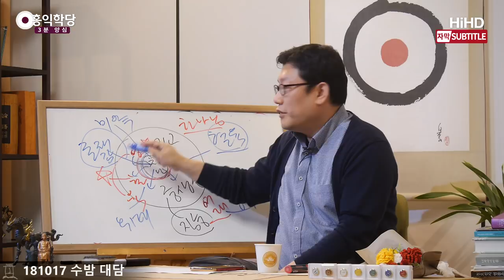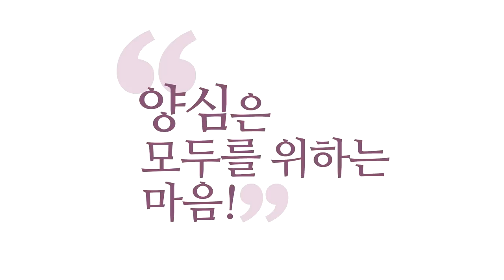[3분 양심] 지상천국- 존재로 만족하기_홍익학당.윤홍식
(181017 수밤대담) 참나가, 어렵게 생각하지 마세요,
여러분 존재감이에요, 존재감.
존재감으로 만족해보세요. 오직 존재감만으로 만족하기.
제가, 왜냐하면, 이 현상계, 중생심을 잠시
"몰라!" 해줘야 되잖아요. 내가 고등 침팬지라는 것,
중생이라는 것, 잠시 "몰라!" 해줘야 됩니다.

그러니까 "몰라! 판단 안 하겠어.
내가 어떤 존재인지 판단 안 하겠어."
"내 이름도 몰라." 하고 존재하시면,
그러면서 존재에 집중하라고 하잖아요.
저희가 "현존에 집중하라, 현존하시라."
"'몰라!' 하시고 존재에 집중하라!" 이 말이
또 오해를 불러일으킬까 봐요,
"어떤 존재를 찾아서 집중해야겠다!"
그러실까 봐 제가 다시 한번 말씀드리는 게,
존재감에 만족하기입니다.
존재한다는 것에 만족하시면 돼요.
존재하는 것만으로 만족하고 있는 상태가
존재에 집중하고 있는 상태입니다.

다른 데 관심을 안 두고,
열심히 존재만 하고 계시는 상태.
"몰라!" 잡념이 떠오르면 다 "몰라!"라고 쳐버리면서,
존재만으로 만족하고 계셔보세요.
그래서 제가 '존버'처럼 외우기 쉬우라고,
읽지는 않겠습니다. 외우고 계세요,
"아, 존재로 만족하라 그랬지."
그러면 여러분 지금 천국에 태어나신 거예요.
지금 천국이 이 지상에 임하신 거예요.

여러분이 개인적으로 프랜차이즈해서
천국 분점을 지금 내신 거예요.
혼자 작은 점포 하나를 내신 거예요.
지금 지옥에 계시더라도 여러분이 "몰라!" 하고,
존재로 만족하는 순간 점포 하나 여신 거예요, 여러분.
여러분의 영혼은 이미 천국의 법계에 있어요.
극락에 있어요. 초기 불교식으로 말하면 똑같아요.
열반에 있어요. 똑같은 거예요.

열반과 극락, 천국이 좀 차이 나지만,
결국은 이 깨어있는 상태에서는
다 같은 현상을 말하는 겁니다.
다른 식으로 표현한 것뿐이에요.
지금 천국에 계시는 겁니다. 천국에 지금 바로 계세요.
들어가 보세요. 천국에 만나 보세요.
천국 하나 개설해 보세요, 지금 여기 지구에.

혼자라도 그러니까 개설하고 있어야 돼요.
전 인류가 마귀의 자녀가 되더라도
나 홀로 불씨를 밝히고 있어야 됩니다.
나 혼자 "몰라!" 하고 존재에 만족하는 순간,
여러분 내면에서는 천국이 드러나게 되어 있어요.
거기는 걱정 없죠, 근심 없죠,
두려움 없어지죠, 평안이 흐르죠,
자명하죠, 그 상태에서는. 그게 천국이죠.
평안과 진리가 흐르는데, 천국이죠.

여러분 지옥 가서 톱질을 당하더라도요,
톱질을 당한다는 데에 집중하지 마시고,
"몰라! 톱질을 하든지 말든지 몰라,
나는 오직 존재만으로 만족할 뿐!" 하시면
지옥도 다른 차원이 되겠지요.
왜? 자기 영혼이 이미 극락에 있으니까요.

이 몸뚱이가 어디에 있더라도 또 다른 차원의
문이 열립니다. 그러니까 그거 걱정하지 마시고,
지금 이 인간계에 계시더라도 극락,
여러분 "몰라!" "괜찮아!" 하시는 순간,
"몰라!" "괜찮아!"죠, 만족이라는 것은.
"난 걱정 없어, 몰라, 그것만으로 족해." 하는 순간
여러분 마음은 지금 이미 극락에 가 계신 거예요.